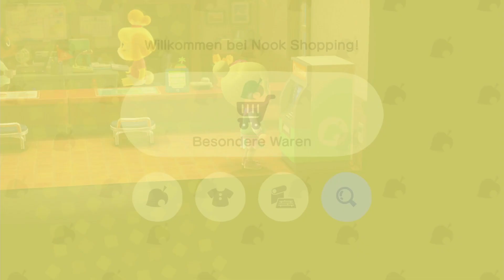Animal Crossing Hard Mode | Sonntag 23.4 Auf dem Weg zu 3 Sternen